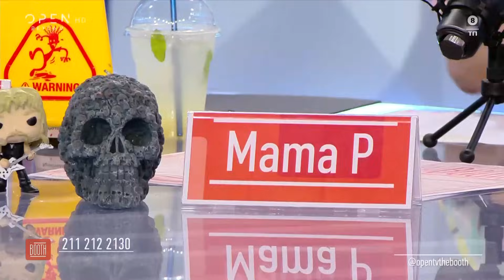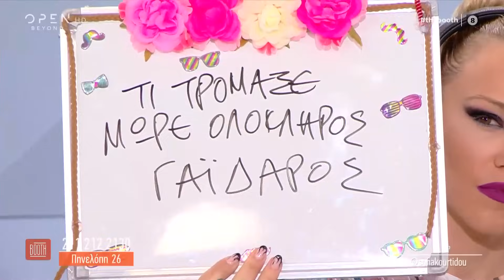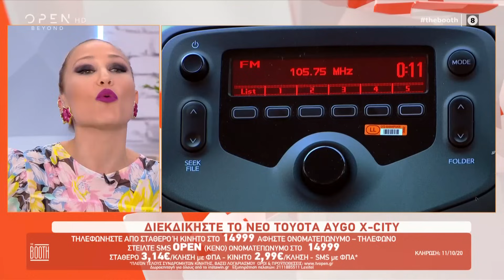The Booth 21/09/2020 | OPEN TV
Τι γίνεται όταν σου χτυπάει ο έρωτας την πόρτα στη δουλειά, τρόποι για να επιστρέψει ο πρώην σου, ποιοι είναι οι αληθινοί φίλοι και τι να κάνεις αν δεν θέλει η μαμά σου τη σχέση σου, ήταν τα θέματα με τα οποία ασχολήθηκαν οι Σοφία Μουτίδου,  Πηνελόπη Αναστασοπούλου και Σοφία Κουρτίδου.